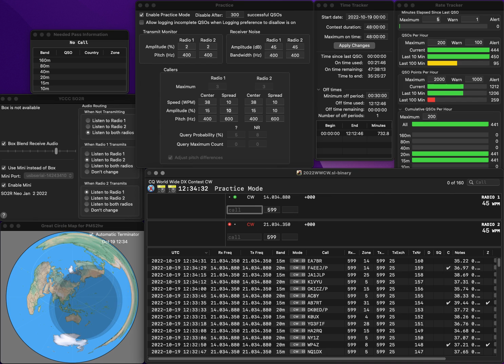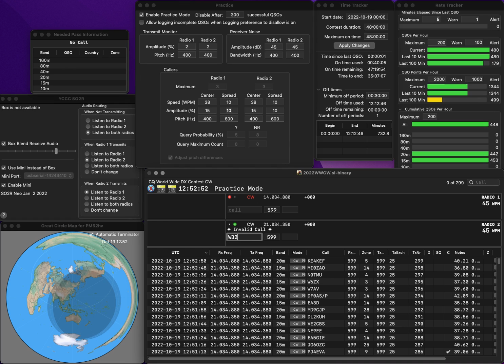20221019 2BSIQ practice for WWCW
No error. Rate is quite bad.. Too many fumbling.